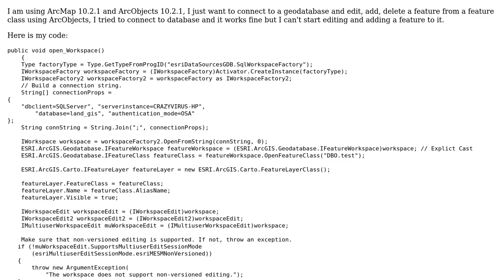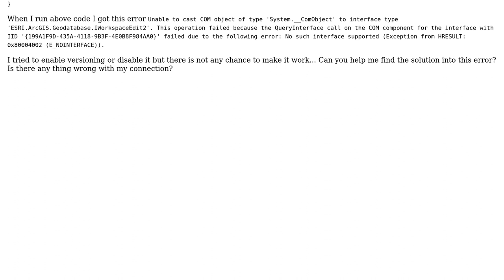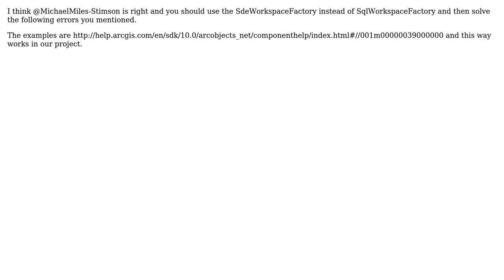GIS: How to edit feature in SQLServer geodatabase?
With thanks & praise to God, and with thanks to the many people who have made this project possible! | Content (except music & images) licensed under CC BY-SA | Music | Images & others | With thanks to user nmtoken user Majid user gnevan and the Stack Exchange Network Trademarks are property of their respective owners. You are responsible for your own actions.